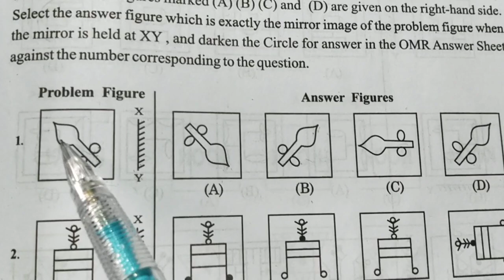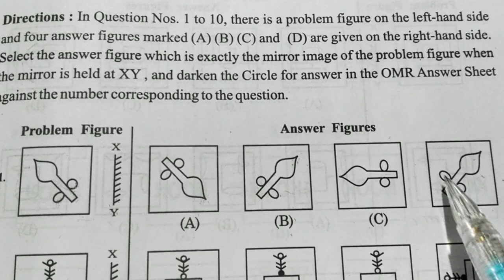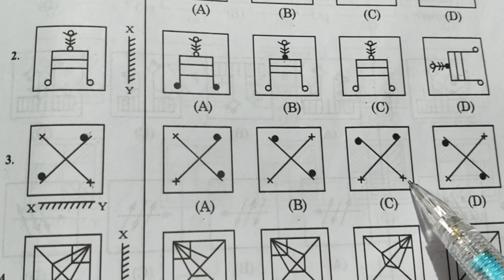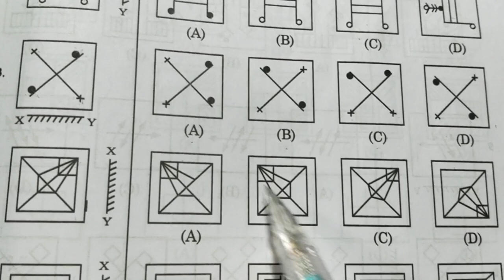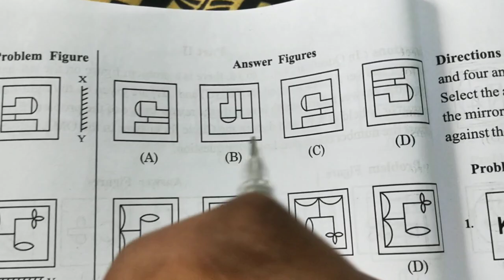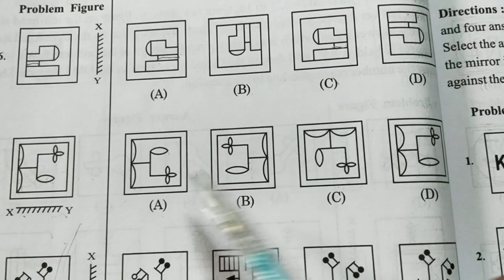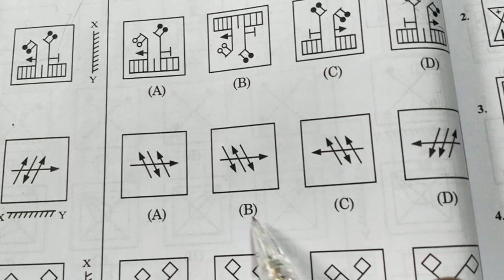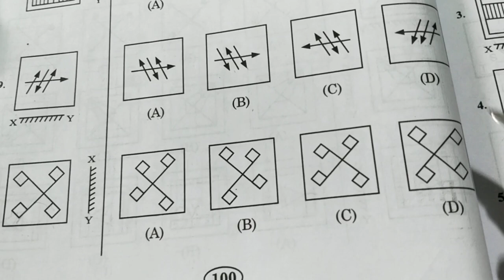Navodaya mental ability mirror image part 4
Navodaya mental ability Mirror image part 4 5th standard students 5th